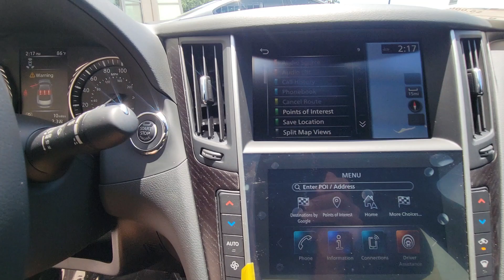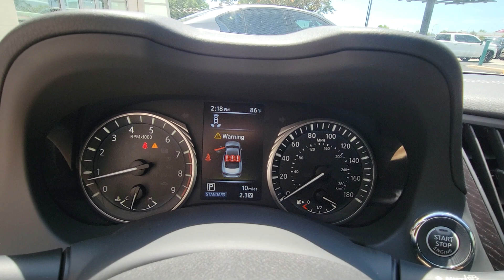2024 INFINITI Q50 Orlando, Winter park, Clermont, Merritt Island, Tampa, FL G631598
New 2024 INFINITI Q50 SENSORY available in Orlando, Florida at Orlando Infiniti

Orlando Infiniti
4237 Millenia Blvd

NAV Sunroof Heated Leather Seats Alloy Wheels Turbo All Wheel Drive. Majestic White exterior and Graphite interior. Warranty 6 yrs/70k Miles - Drivetrain Warranty; CLICK ME!KEY FEATURES INCLUDELeather Seats Navigation Heated Driver Seat. MP3 Player Sunroof All Wheel Drive Onboard Communications System Aluminum Wheels Remote Trunk Release Keyless Entry. INFINITI SENSORY with Majestic White exterior and Graphite interior features a V6 Cylinder Engine with 300 HP at 6400 RPM*.VISIT US TODAYAnother great DEAL on a 2024 INFINITI Q50 from the Orlando Premier Collection featuring Aston Martin Orlando LOTUS Orlando Orlando INFINITI & MOKE America Orlando. The Orlando Premier Collection dealerships have consistently ranked amongst the TOP dealers in the country in both sales volume and overall customer satisfaction. Stop by our luxurious showrooms conveniently located one setting adjacent to the Mall at Millenia.Horsepower calculations based on trim engine configuration. Please confirm the accuracy of the included equipment by calling us prior to purchase.